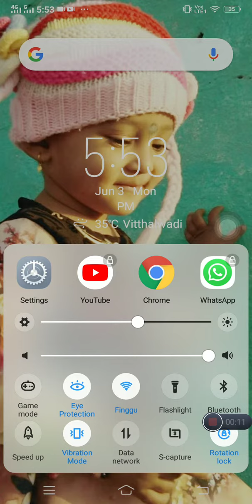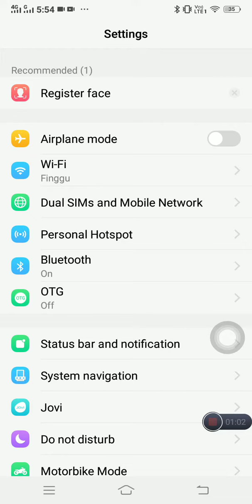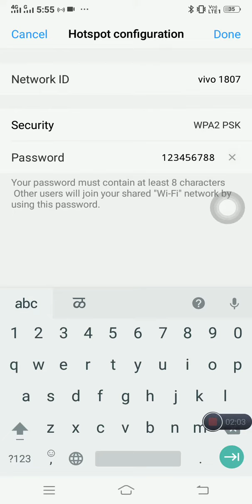How to ON Bluetooth on vivo mobile